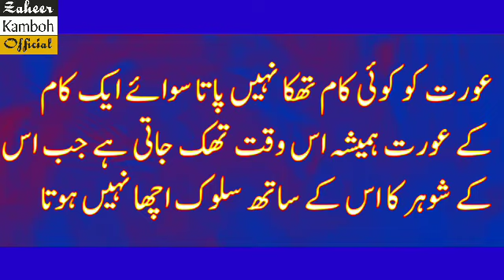Aurat Ko Koi Kaam Thaka Nahi Pata|Beautiful Women Quotes|Deep Love Quotes|New Urdu Quotes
Thank you for joining my channel Zaheer Kamboh Official.​

 اچھی اچھی ویڈیوز دیکھنے کے لیے ہمارے چینل کو سبسکرائب کریں اور بیل کے بٹن کو بھی دبا دیں تاکہ نئی آنے والی ویڈیو کا نوٹیفکیشن آپ تک پہنچ سکے ۔شکر یہ